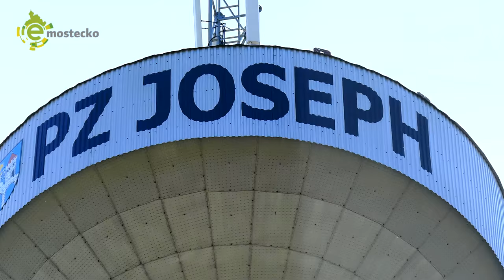Průmyslová zóna Joseph u Mostu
Stovky metrů chodníků ze zámkové dlažby mizí v průmyslové zóně Joseph u Mostu. Betonové dlaždice nekradou zloději. To jen příroda si bere zpět, co lidé postavili a nepoužívají.